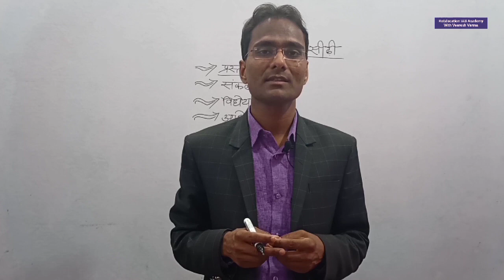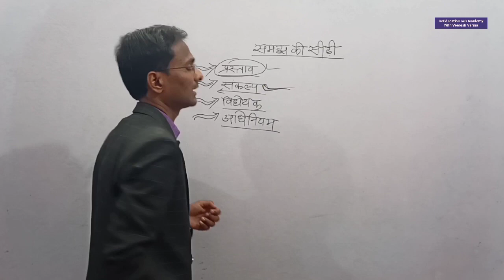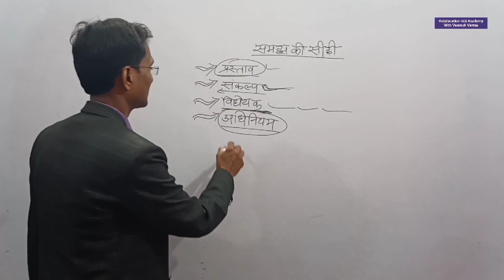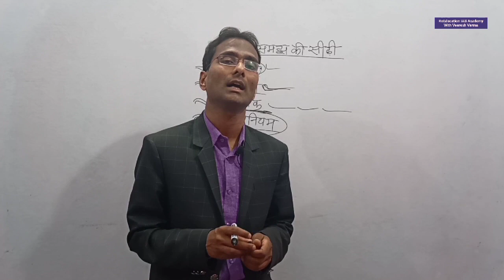प्रस्ताव,संकल्प,विधेयक एवं अधिनियम में अंतर For IAS PCS Civil Preparation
About The Video:- ReEducation IAS Academy Channel के माध्यम से प्रस्तुत इस वीडियोमें वीरेश सर ने प्रस्ताव,संकल्प,विधेयक एवं अधिनियम में अंतर For IAS PCS Civil Preparation के बारे में समझाया है